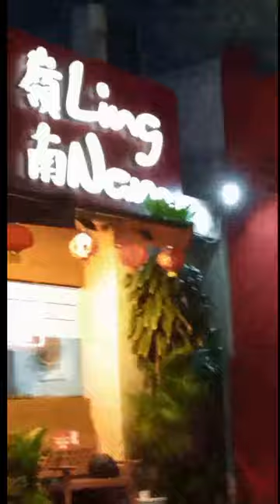Lolo Pete's Bakery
Lolo Pete's Bakery,,w/ Pajardo,Cadayday,Marialyn/@Khobuntinvlog606